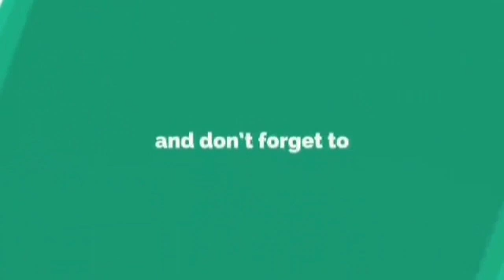ଖାଦ୍ୟ ଫିଙ୍ଗିଥିବା ପ୍ରବାସୀ ଓଡ଼ିଆ ନିଜ ଭୁଲ ସ୍ବୀକାର କଲେ ।